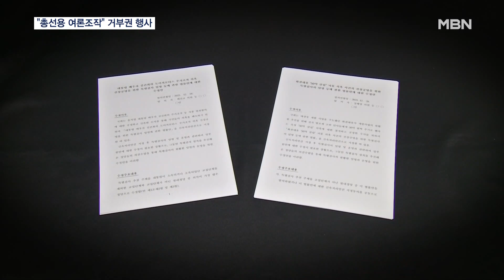윤 대통령, '쌍특검법'에 속전속결 거부권…"총선용 여론조작" [MBN 뉴스7]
【 앵커멘트 】
  윤석열 대통령이 법안 통과 8일 만에 그리고 정부에 이송된 지는 하루 만에 '쌍특검법'에 대해 거부권을 행사했습니다.
  대통령실은 숙고할 것도 없다며, 특검법을 "총선용 악법"이라고 규정했습니다.
  이기종 기자입니다.

【 기자 】
  오전 9시에 열린 임시국무회의, 어제(4일) 정부로 이송된 이른바 '쌍특검법'에 대한 거부권 행사 건의안이 의결됐습니다.

▶ 인터뷰 : 한덕수 / 국무총리
- "정쟁을 유발하고, 중립성과 공정성을 훼손할 수 있는 법안이 통과된 데 대해 참으로 안타깝고 유감스럽게…."

  윤석열 대통령의 즉시 재가와 함께, 이관섭 대통령실 비서실장이 이례적으로 입장문을 발표했습니다.

  총선용 여론조작을 위한 법이라는 강경한 메시지입니다.

▶ 인터뷰 : 이관섭 / 대통령실 비서실장
- "총선 기간에 친야 성향의 특검이 허위 브리핑을 통해 국민의 선택권을 침해할 수도 있습니다."

  여야 합의 처리라는 헌법 관례를 무시했고, 이중 과잉수사로 이어진다며 반헌법적 법안에 대한 거부는 대통령의 의무라고 강조했습니다.

  대통령실 고위 관계자는 앞서 재의를 요구한 다른 법안들과 달리 법 통과 8일 만에 신속한 거부권 행사가 이뤄진 것에 대해 "특별히 숙고할 일이 없었다"고 잘라 말했습니다.

  특검 대상이 대통령의 배우자인 만큼 이해 충돌 소지가 있다는 비판에도 동의할 수 없다고 강조했습니다.

  거부권 행사에 따른 부담은 있지만, 총선 정국에서 '김건희 특검' 이슈로 끌려다녀서는 안 된다는 기류가 반영됐다는 분석입니다.

  쌍특검법이 재의결되려면 재적의원 과반 출석과 출석의원 3분의 2 이상의 찬성이 필요한데 야권 의석을 모두 합쳐도 180여 석이어서 폐기될 가능성이 큽니다.

  영상취재 : 최영구, 전범수 기자